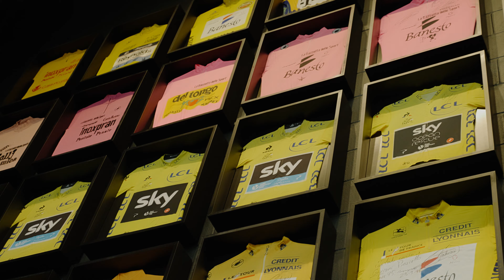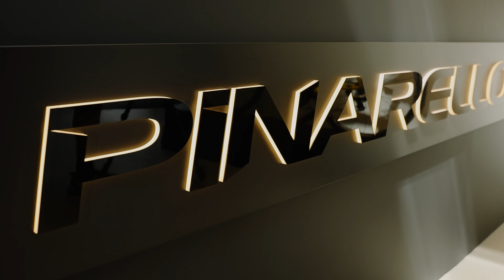Depth of Calm - Part 2 - La Famiglia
The Part 2 in the Depth of Calm series, we follow Brennan Wertz to Italy, the home of Pinarello. As Brennan explores the winding gravel roads that weave through the Italian Dolomites, he also learns about Pinarello's history and his new home on the Pinarello team.

Commercial work for Pinarello US.
Director: Sara Beam Robbins
Cinematography: Sara Beam Robbins, Grant Robbins, Lio DelPiccolo
Post Production: Sara Beam Robbins, Grant Robbins, Lio DelPiccolo